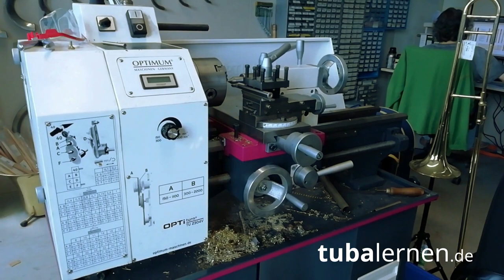Interview mit Frank Schroeder von FMB in Gütersloh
Der Geschäftsführer vom Fachmarkt für Blasinstrumente FMB in Gütersloh, Frank Schroeder, steht mir im Interview Rede und Antwort. Wie läuft ein typischer Tuba-Kauf ab und welche Unterstützung bei der Entscheidung bekommen Kunden? Ein Blick hinter die Kulissen.

tubalernen.de beim Einkaufen unterstützen:
(Wir bekommen eine kleine Provision - du zahlst den selben Preis.)

Komm in die tubalernen-Community auf Facebook!